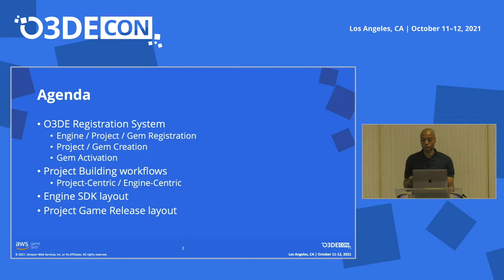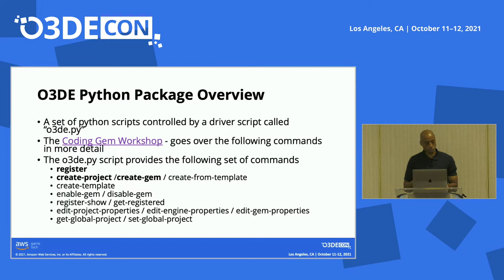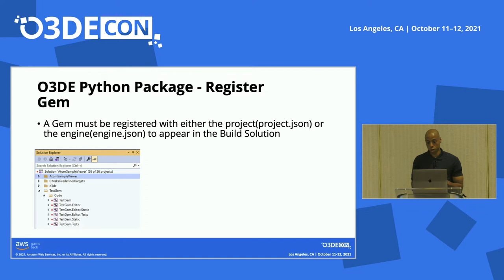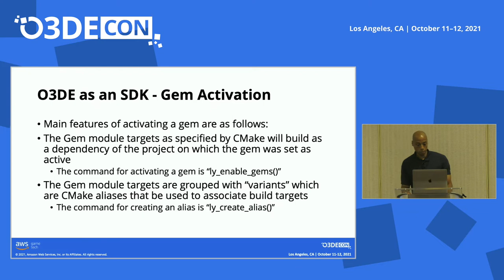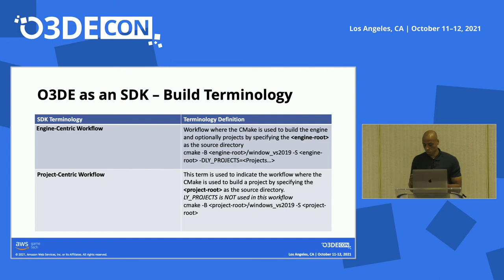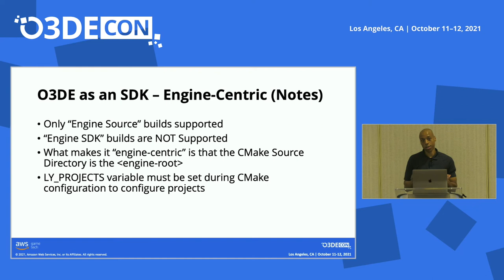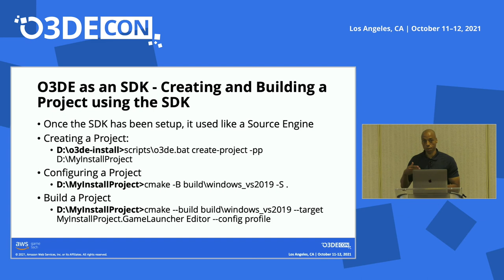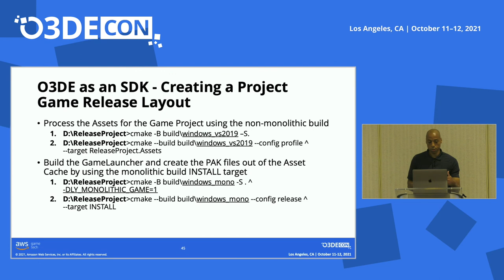Core Libs & O3DE SDK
Discover what O3DE is as an SDK feature and how users can take advantage of using the Open 3D Engine as an SDK to speed up iteration.

Speaker: Derric McGarrah, Amazon